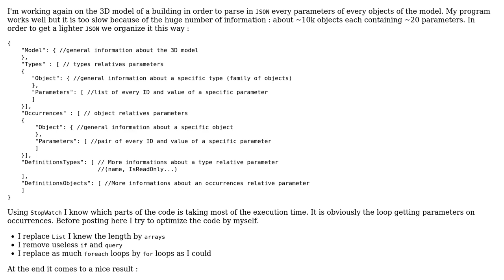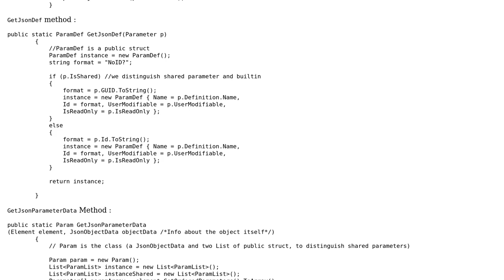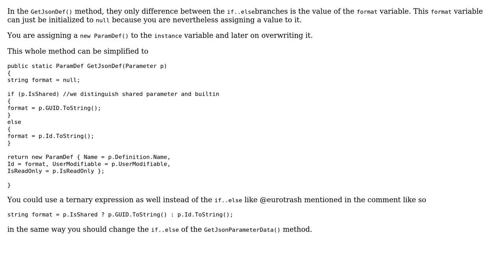Code Review: Get parameters of many 3D objects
With thanks & praise to God, and with thanks to the many people who have made this project possible! You are responsible for your own actions.